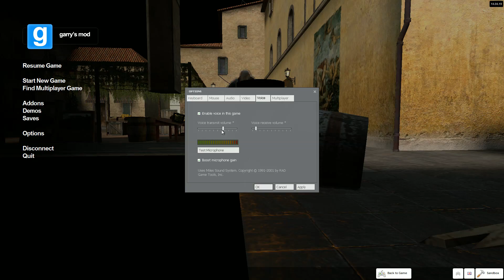I Suck!!! - Gmod Prop Hunt - Ep.1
Have you ever played Hide and seek... what if you could be the items in the house or yard... Welcome to Prop Hunt.